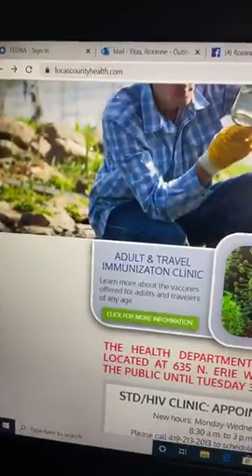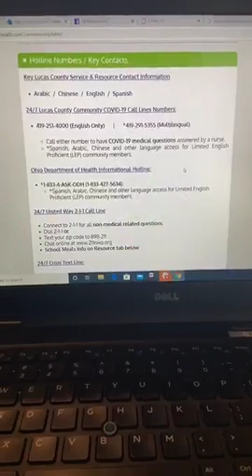Coronavirus Update from the Toledo-Lucas County Health Department in Spanish | March 30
Aquí en WTOL estamos comprometidos a transmitir a TODOS la información más importante cuando se trata de COVID-19.
Es por eso que nuestros reporteros bilingües Roxanne Elias y Zeinab Cheaib están traduciendo en español y árabe para los miembros de nuestra comunidad que no son incluidos durante nuestras conferencias de prensa estatales y del condado.
Puedes ver sus traducciones en nuestra página de Facebook de WTOL y también en la página de YouTube.